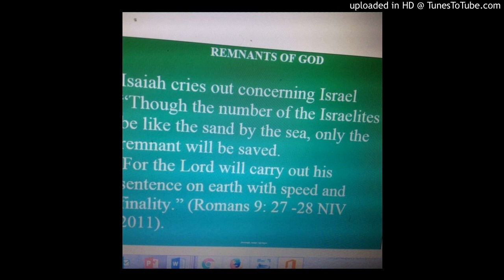Tembea na mimi Mwokozi and Mixed Praises